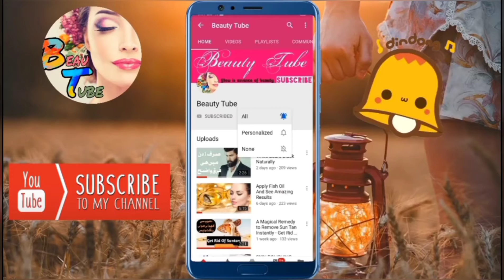BioAqua V7 Night Cream & Acne Removal Cream Honest Review Urdu Hindi (EID SPECIAL)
Eye Wrinkle xu0026 Dark Circles Expert BioAqua Night Cream xu0026 Acne Removal Cream Honest Review Urdu Hindi. This is a very honest review after using this products of BioAqua Night V7 Cream xu0026 Removal of Acne... I used them for a month to get useful feedback about these products. Hope you'll enjoy...

YouTube.com/beautytube

♥ Thanks